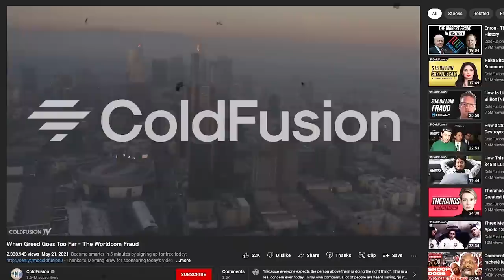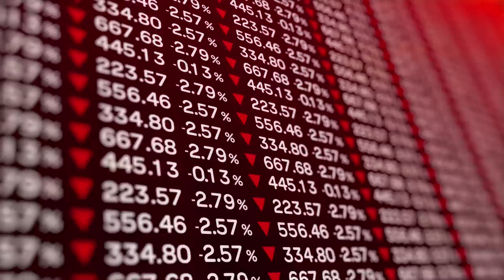Worldcom, L’Histoire de l’énorme FRAUDE à 11 milliards de dollars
Aujourd'hui l'histoire passionnante de WorldCom et son arnaque comptable légendaire

00:00:00 - 00:02:00 : Introduction
00:02:00 - 00:03:30 : Mise en contexte
00:03:30 - 00:06:09 : Bernard Ebbers
00:06:09 - 00:13:17 : Les Business de Bernard
00:13:17 - 00:17:25 : Le scandale
00:17:25 - 00:19:43 : Le dénouement
00:19:43 : Fin de vidéo